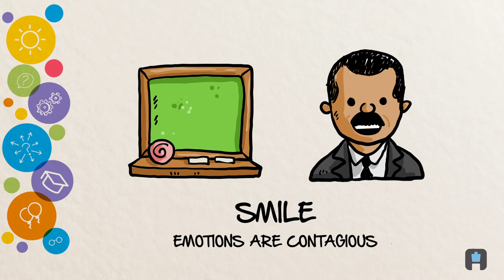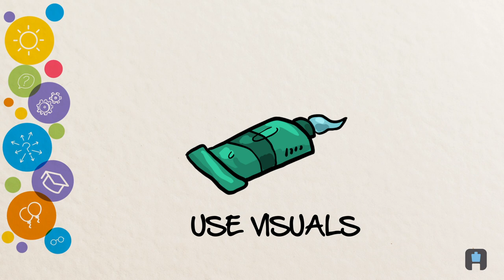World Kindness Day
We worked with Microsoft Education to celebrate WorldKindnessDay and help teachers & students bring more kindness into their classrooms.